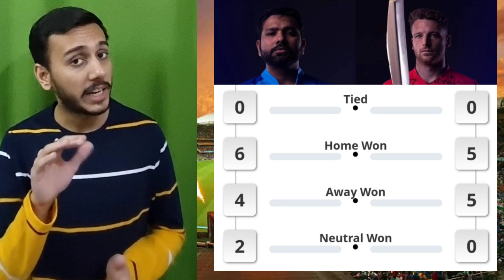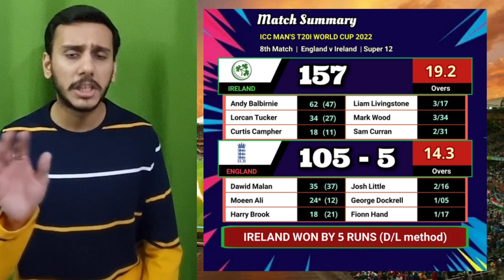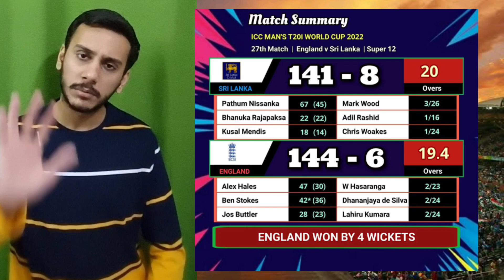ICC WORLD T-20 SEMI FINAL 2 INDIA🇮🇳 🆚 ENGLAND🏴󠁧󠁢󠁥󠁮󠁧󠁿 MATCH PREDICTION BY AKSHAT BHARDWAJ.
matchprediction by akshatbhardwaj for icct20worldcup2022 semifinal which will be going to play today in adelaide at 1:30 P. M.

1:30 P. M.